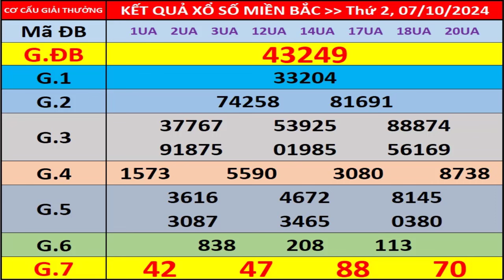Kết quả xổ số miền bắc hôm nay ngày 7/10/2024 - KQXS Hà Nội - XS Miền Bắc - XSMB - KQXSMB - XSHN